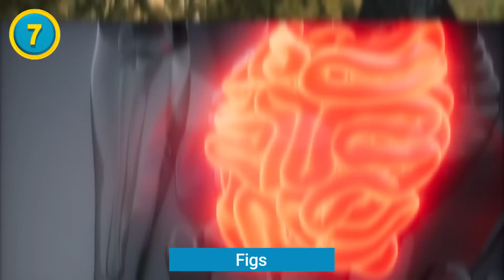10 Favorite Foods Of Prophet Muhammad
10 Favorite Foods Of Prophet Muhammad

Here are 10 favorite food items of prophet Muhammad.